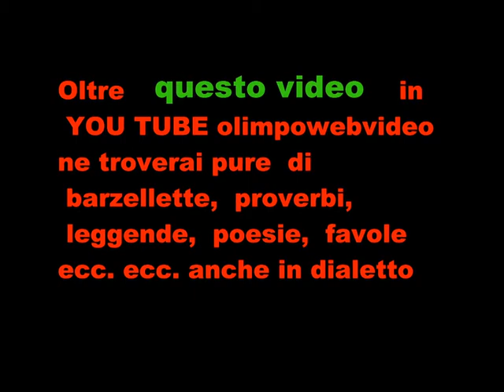Organo Sarassi Sgritta in Tempore Organi ultimo video ° video.wmv